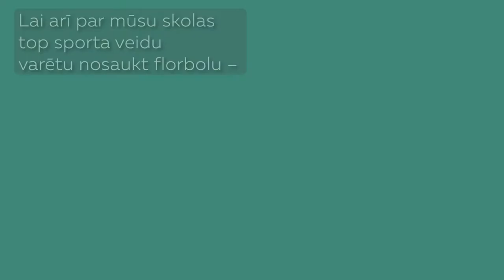Izloze "Sporto visi!" - Cēsu 2.pamatskola (29.01.2022)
Projekta "Sporto visa klase" skola, kura izlozē "Sporto visi!" ieguvusi 5000 EUR sporta dzīves (infrastruktūras, ekipējuma, u.c.) uzlabošanai.